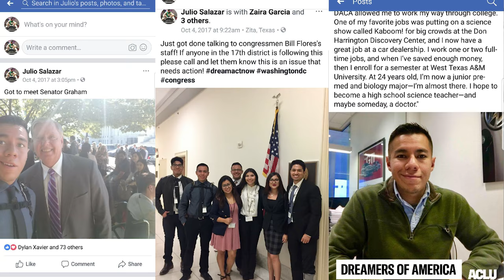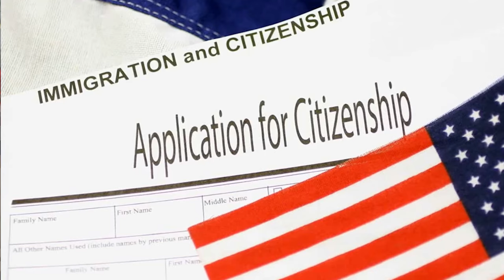Here at Street Volkswagen, we love & support our employees and so should you!